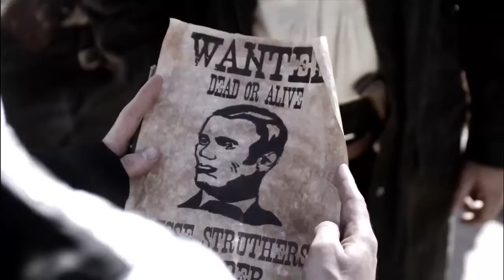Dead Men Trailer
Set in the lawless Old West, a young man and his brother are forced on a journey to avenge the death of their father, protect the Apache tribe they have grown to love and reclaim the land and gold that is rightfully theirs.